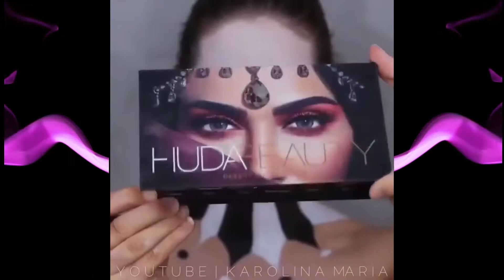Как начать мужу пить